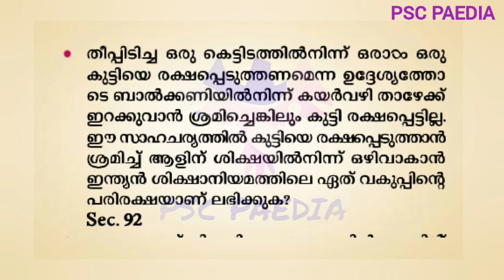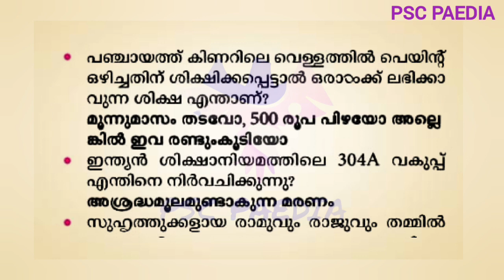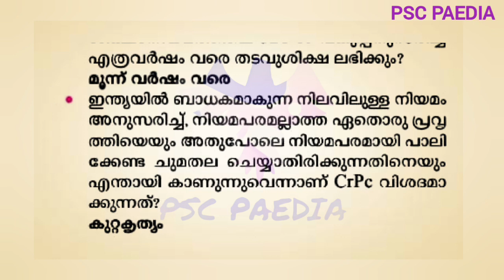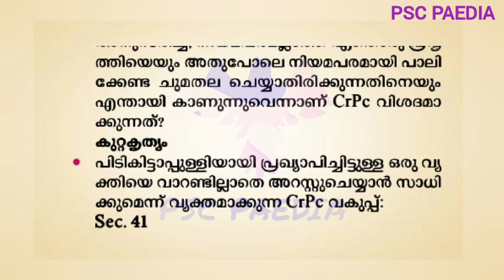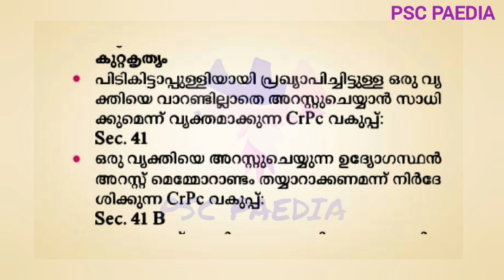SUB INSPECTOR( trainee)SPECIAL TOPIC|PREVIOUS YEAR QUESTIONS AND ANSWERS-17|KPSC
Previous year question discussion of special topics for SUB INSPECTOR (Trainee) Armed Police